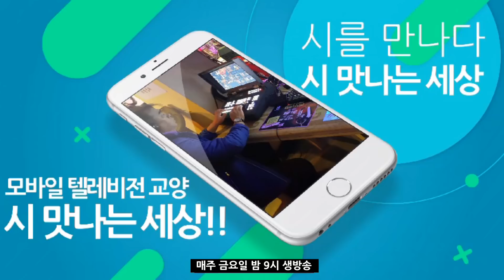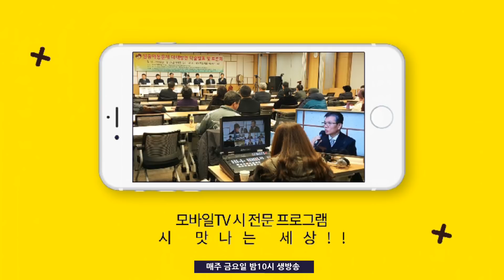시 맛나는 세상- 5월4일 방송본(4회)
제작/해피온tv